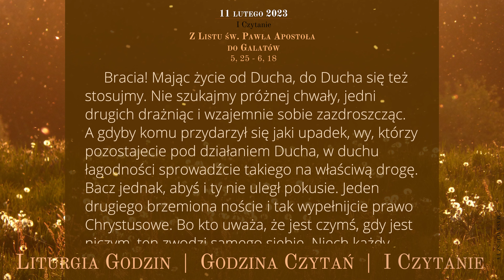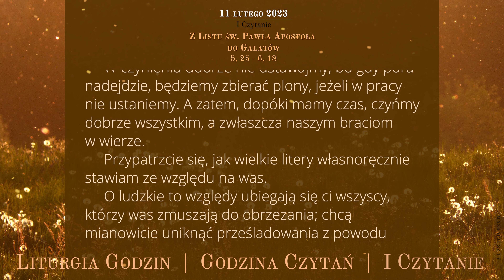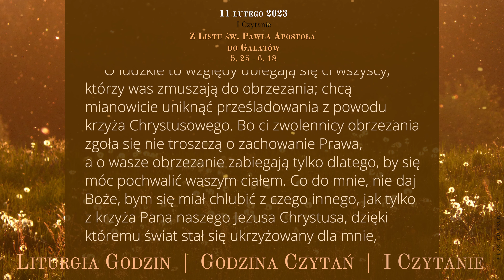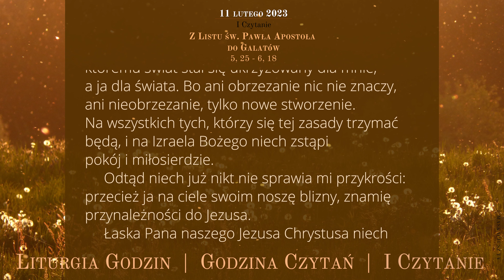GodzinaCzytań | I Czytanie | 11 lutego 2023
11 lutego 2023
V tydzień okresu zwykłego
Sobota

Z Listu św. Pawła Apostoła do Galatów
5, 25 - 6, 18